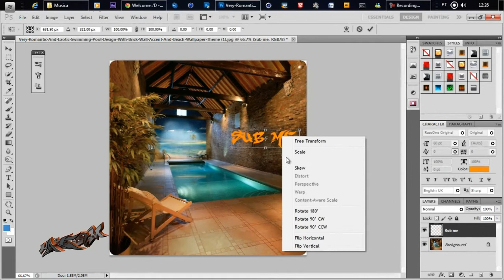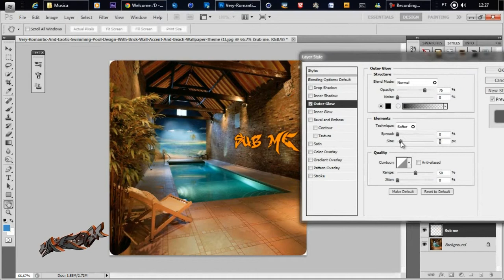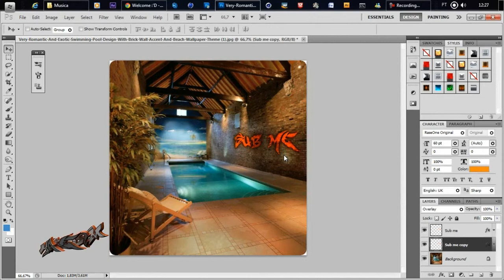Photohop Tutorial Graffiti Wall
sorry , but my voice was strange so I decided to take and put a song. i have to buy a one better mic .